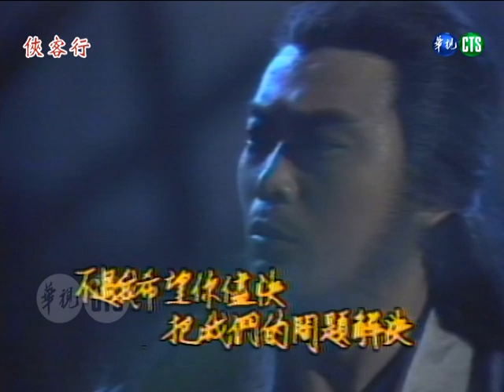【俠客行】第12集｜主演：張復建、莫少聰、侯伯威、趙永馨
《俠客行》是華視1985年5月1日～6月11日播出的武俠劇，由張復建、莫少聰、侯伯威、趙永馨等人主演，共30集。劇情講述傳聞凡是接下罰惡令、赴俠客島臘八宴者皆有去無回，令江湖中人個個聞風喪膽。為此，武林各大派系都盼望出現一位「俠士」能夠挺身而出揭開俠客島的面紗、消弭罰惡令。
劇情摘要：
眾人逐漸發現石中玉與小狗子並非同一人，但謝煙客卻還是對石中玉履行玄鐵令的請託。小狗子練成須彌神功，帶著阿繡與史婆婆離開山洞。